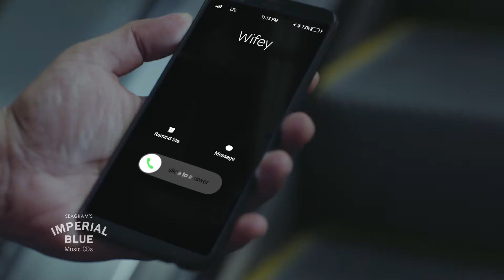IMPERIAL BLUE SHOELACE